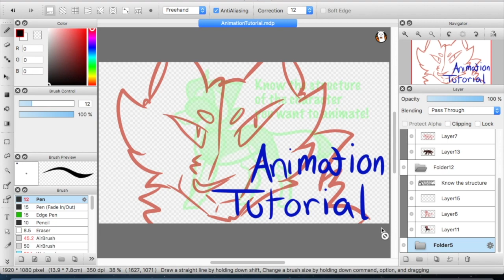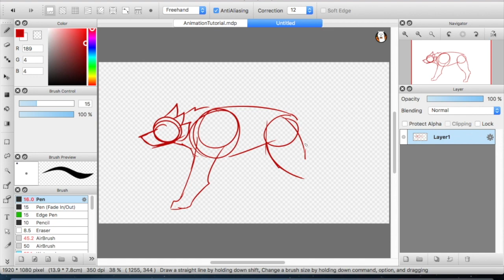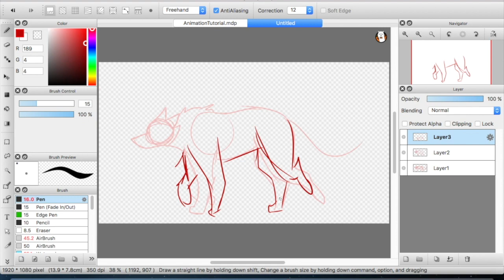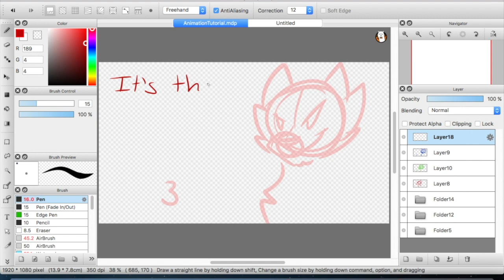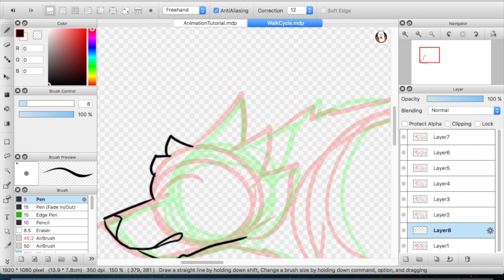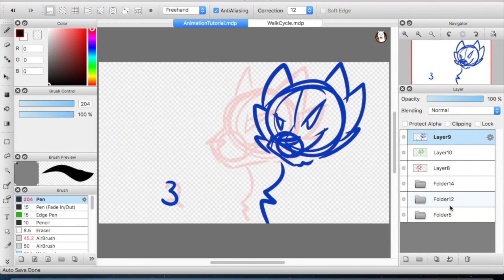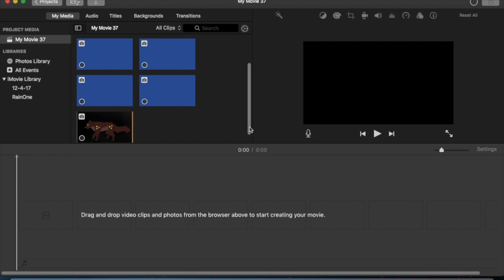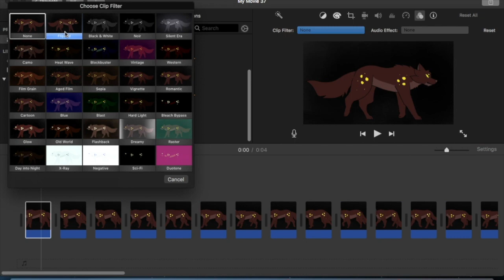How to Animate // Firealpaca and imovie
Here's my Animation Tutorial for Firealpaca users, I hope it is helpful
-Learn how to animate a Walk cycle for a cartoon wolf
-Learn how to edit your Animation in imovie

Steps:
first Sketch
Refined Sketch
Lineart
Color
Patterns and/or Shading
Editing